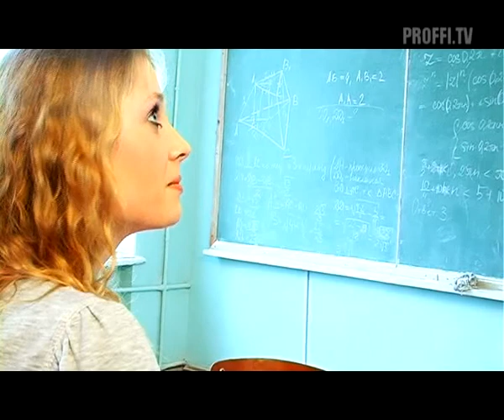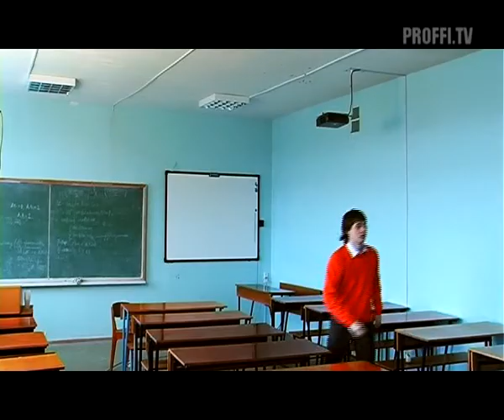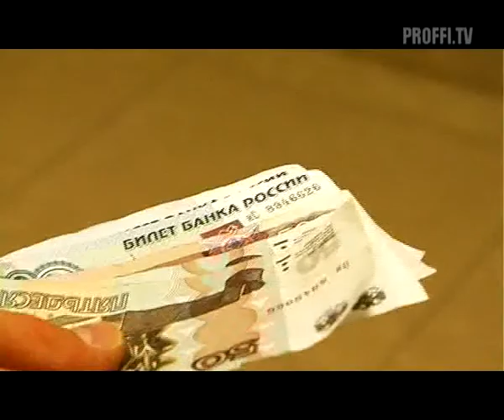Фильм ФМФ "Учиться, учиться и ещё раз..." часть 2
Студвесна в Смолгу 2009 номинация короткий метр